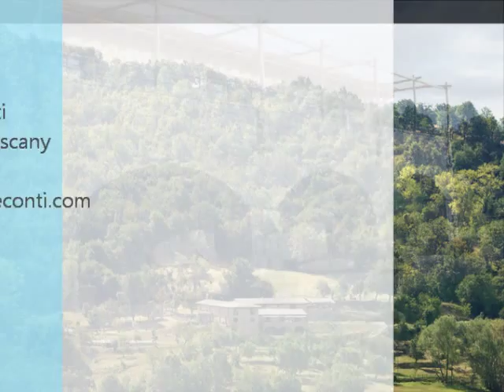Podere Conti - a taste of Tuscany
Looking down on the town of Pontremoli, tucked in the Tuscan mountains, Podere Conti is a surrounded by over 200 acres of land where you can forget the hustle bustle of daily life and take in the Tuscan sun, relax in spacious comfortable surroundings and amenities, while getting back to nature. This collage of photos we're taken on the premises and in the town of Pontremoli.  Ideal for groups of friends to spend quality days and nights or for the romantic get away where the world melts away. or email direct to